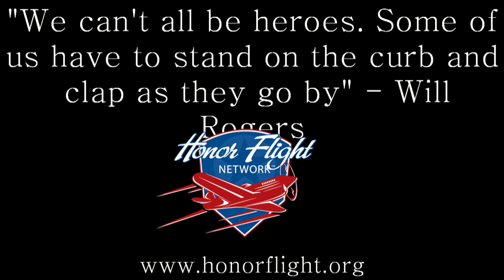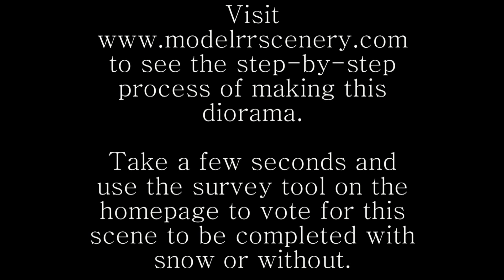Honor Flight Tribute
I built this diorama as a tribute to Honor Flight and all of the people who are associated with this program. Thank you for all of your efforts. for more information.